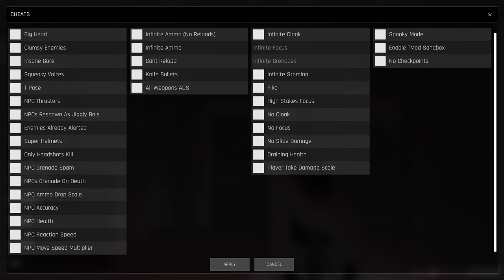Trepang2 Combat Simulation: Auditorium [Extreme Difficulty]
I hate this map with a passion.

It's a cultist level, so you don't get any armour drops from most of the cultists and It's open, so it's hard to avoid damage with your limited and hard to replenish pool of health.

Also, is it just me or do the cultist masks remind me of the Alesso masks from Payday 2?
The enemy in the EOD suit literally reminds me of the Bulldozer.
I wish they came in different colours.
Was he inspired by the Bulldozer from Payday 2?

ANSWER ME, DEVS!!!
ANSWER ME!!!